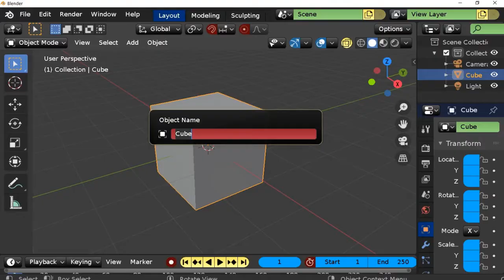Blender 2.83 LTS Python para artistas. ¿Qué se puede hacer?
Curso python para artistas con Blender3D.
En este curso analizaremos las posibilidades de python dentro de Blender3D,
aprenderemos como programar con un lenguaje de programación 100% orientado a blender3D.
Aprenderemos la API de Blender3D y a automatizar procesos repetitivos.
Al llegar a nivel intermedio del curso analizaremos las posibilidades avanzadas de python y como usarlo de manera profesional con VSCODE para crear addons.
Para finalizar buscaremos alguna forma de implementar inteligencia artificial y creación
de fractales aprovechando el scripting en python.

Te recomiendo este curso sobre python, no es dentro de Blender3D, capas es más aburrido en un comienzo, pero después podés aplicar todo en blender3D.

Como libro para complementar te recomiendo este..

Si querés más libros, podés descargarlos desde esta página.